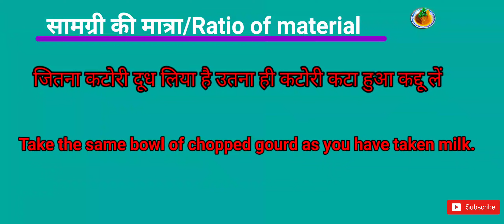Ice Cream-kaddu ka/ कद्दू का आइसक्रीम घर पर बनाएं आसान तरीके से सही माफ के साथ / Gourd ice-creame 😋